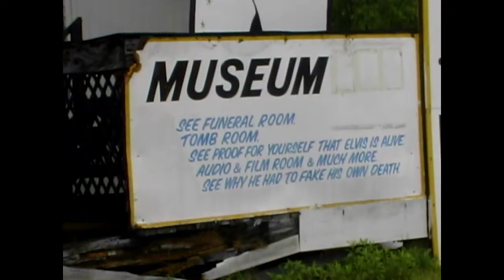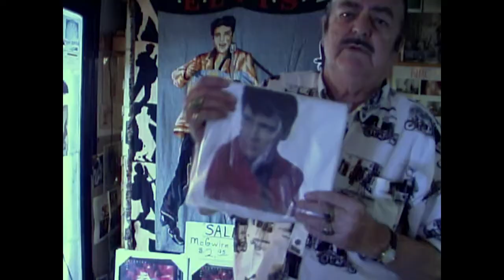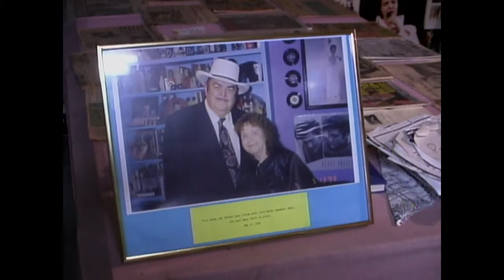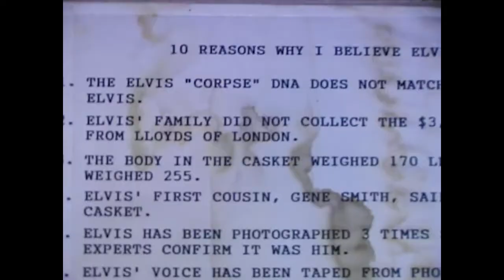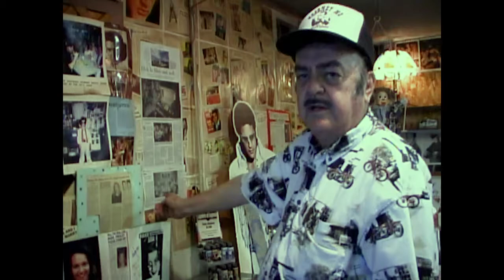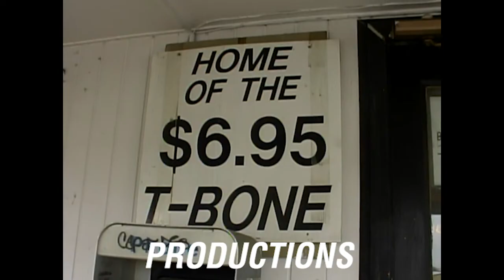Elvis is Alive Museum Documentary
A brief documentary on the Elvis Is Alive Museum in Wright City, Missouri.  I shot this in July 2000 while on a family trip across the country on a family RV vacation.  Just now digitized the old analog video tapes and edited this short documentary.  Owner Bill Beeny and his son did a great job.  Let me know if you ennjoyed this slice of life.  If so i migjht edit some more quirky videos waiting in the can.   - Tim Landis